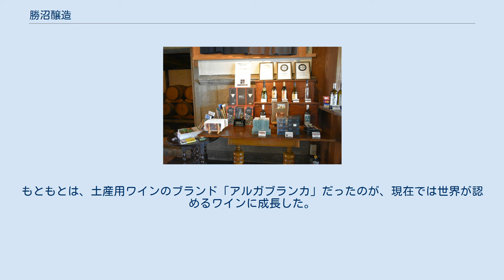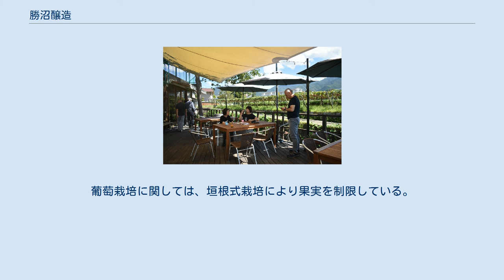勝沼醸造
勝沼醸造（かつぬまじょうぞう、英称:Katsunuma Winery）は、山梨県甲州市勝沼町下岩崎にあるワインメーカー。
 1937年（昭和12年）、有賀義隣は現在地で製糸業を営む傍ら、ワイン造りを始めた。
その4年後の1941年（昭和16年）、近隣の農家29名が集まり「金山葡萄酒協同醸造組合」を設立した。
1949年（昭和24年）、税務署からの指導もあったことから、「金山葡萄酒株式会社」を設立することとなった。
その翌年、有賀清弘が二代目を継承し、同時に、果実酒の酒類製造免許を取得した。
1954年（昭和29年）、町村合併に伴う町名変更を契機に、｢勝沼醸造株式会社｣と改称した。
1973年（昭和48年）、1946年（昭和21年）から始めた清涼飲料水の製造販売を中止することにし、ワイン葡萄果汁の製造販売を専業とすることになった。
1990年（平成2年）、ワイン用ぶどう園での試験栽培を開始した。
1999年（平成11年）、有賀雄二が三代目を継承し、同時に、ワイン用のぶどう園の拡張と配送センターを新設した。
2004年（平成16年）、甲州ワインの新ブランド「アルガブランカ」を発売し販売を開始した。
2016年（平成28年）、ワイン用ぶどう園（4ヘクタール）を拡張、現在にいたっている。
 勝沼醸造の特徴は、甲州種葡萄へのこだわりと、甲州葡萄だけを使っての本物のワインを造ること、甲州への愛着と信念を抱いていることである。
もともとは、土産用ワインのブランド「アルガブランカ」だったのが、現在では世界が認めるワインに成長した。
「人と自然の関わりによる表現がワインである」と考えている。
日本の葡萄栽培とワイン造り発祥の地「勝沼」における長年に及ぶ取り組みが、経験と技術になって日本ならではの味わいを醸し出している。
恵まれた自然の恵みを最大限生かすため、余分な肥料は使わない、あえて何もせずまめに手入れをし、病気を未然に防いでいる。
土壌に関しては、石灰などを使って土壌改良を行い、葡萄の持つ可能性を最大限に引き出すこと。
葡萄栽培に関しては、垣根式栽培により果実を制限している。
葡萄の房を小さくする、そのことで甘みの強い、味の濃い、糖度の高い葡萄の栽培を目指している。
その他、逆浸透膜濃縮装置の活用や、氷結濃縮法を採用するなどして、世界に通じるワイン造りに挑戦している。